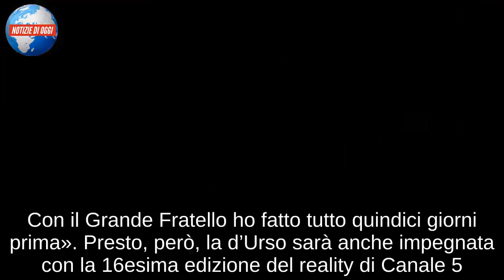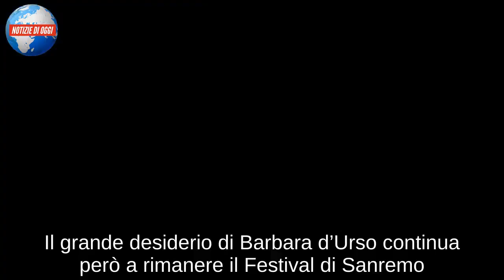Barbara d’Urso “Mara Venier? Non ho nemici”/ “Il Festival di Sanremo? Prima o poi lo condurrò”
Da Mara Venier al Festival di Sanremo, sino al ritorno del Grande Fratello, tanti gli argomenti affrontati da Barbara d’Urso nel corso dell’intervista rilasciata a Leggo. Il 2019 è per la conduttrice un anno davvero impegnativo, visto che oltre ai consueti show che la vedono protagonista, sarà impegnata in altri progetti. Uno di questi è il nuovo programma di cui a lungo si è parlato. «Il programma lo sto ancora scrivendo. – ammette Barbara d’Urso, che però anticipa qualche dettaglio – È una specie di Domenica Live molto ampliata con dinamiche diverse. Stiamo in ritardo, non c’è neanche lo studio. Partiamo a metà febbraio. Io sono abituata a fare le cose così, all’ultimo momento. Con il Grande Fratello ho fatto tutto quindici giorni prima». Presto, però, la d’Urso sarà anche impegnata con la 16esima edizione del reality di Canale 5. «Sì, a metà aprile. – svela in merito al ritorno del GF – Per non farmi mancare niente.»

I RAPPORTI CON MARA VENIER E IL SOGNO SANREMO
Dal 2019, Domenica Live non va più in onda dalle 14 bensì dalle 17. Barbara d’Urso tuttavia ammette che l’azienda vorrebbe si tornasse ai vecchi tempi: «Mi hanno chiesto pure di tornare a fare Domenica Live dalle 14 e non dalle 17 come da qualche settimana. Tutte e cinque le ore! Ho risposto: ragazzi, devo trovare il tempo per scrivere il nuovo programma». Ma ecco un tasto “dolente”: Mara Venier. Ci sono davvero malumori tra le due conduttrici? La d’Urso nega: «Per quanto mi riguarda va benissimo. Io non ho guerre né inimicizie. Vivo nel mio magico mondo, come Amelie. Mi mancano solo i nani». Il grande desiderio di Barbara d’Urso continua però a rimanere il Festival di Sanremo. In merito, la conduttrice chiarisce: «A Mediaset non mi farebbero mai andare in Rai. Mi tengono incatenata. Sono felicemente incatenata. Mi scateneranno prima o poi per un Festival di Sanremo, perché mi dovranno scatenare…». Però ammette «Prima o poi mi vedrete a Sanremo. Seguo con molto amore Baglioni».